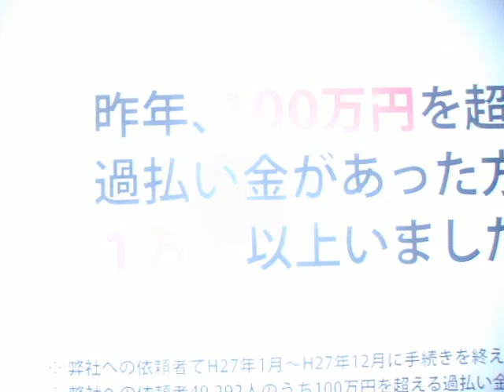GEDC9580 2016.08.15 オリンピック